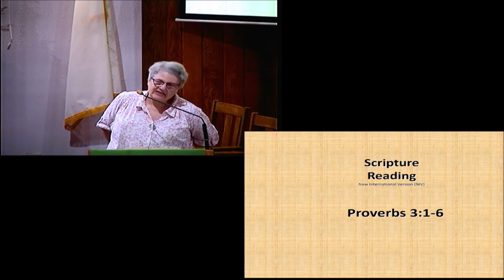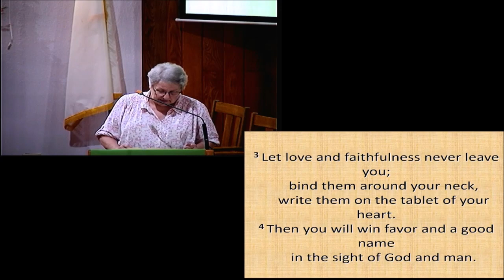Oh, I Know Better!